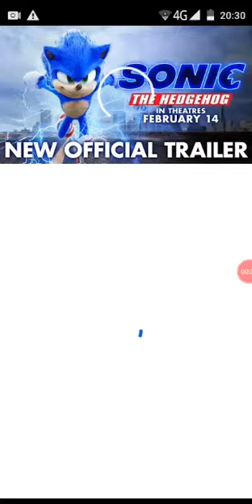sonic the hedgehog 2020 trailer